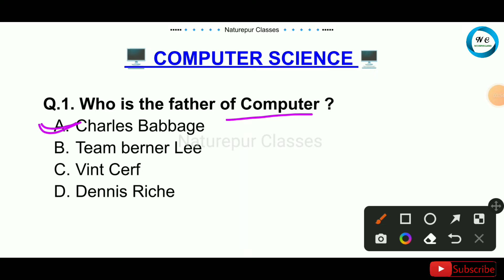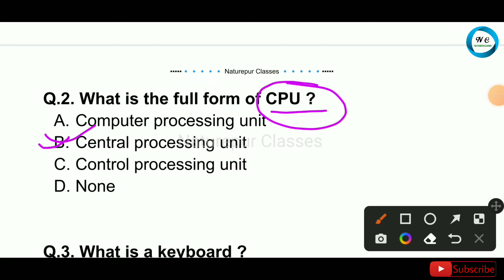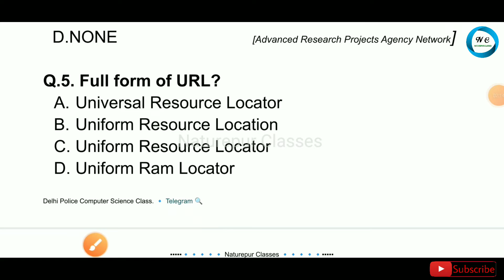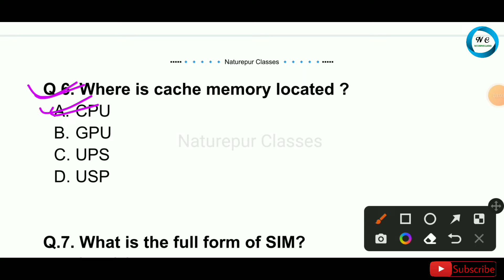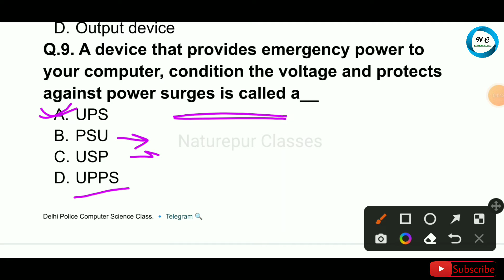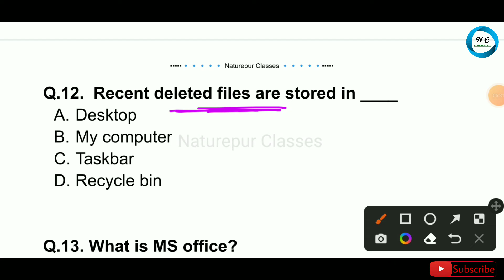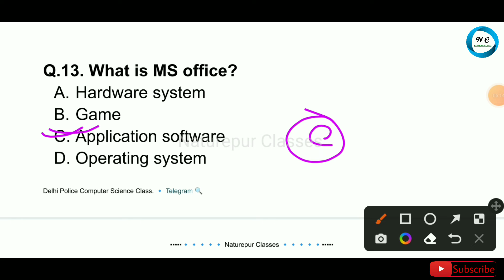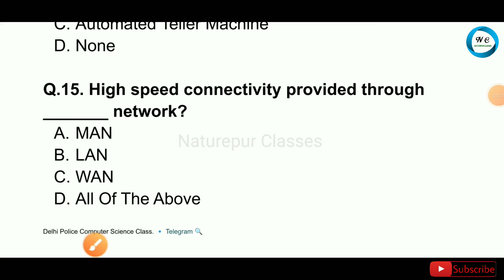কম্পিউটার | গুরুত্বপূর্ণ প্রশ্ন | Computer imp questions | WB Gk questions | Delhi Police Gk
কম্পিউটার | গুরুত্বপূর্ণ প্রশ্ন | Computer imp questions | WB Gk questions | Computer Science Class In Bengali | Delhi Police Head Constable Computer Class | Naturepur Classes

WBP computer questions
Computer questions in bengali
Delhi Police Gk
Delhi Police Computer questions by naturepur classes